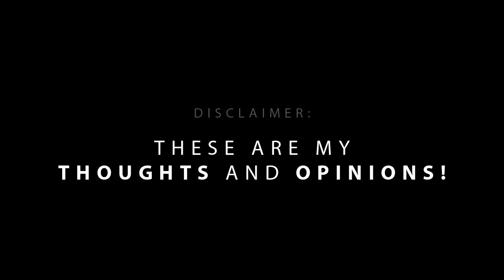The FATE of The Master Sword in Breath of The Wild 2 (Zelda Theory)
What will happen to the Blade of Evils Bane in the Sequel?

Legend of Zelda Theory Mystery Explained Secrets Lore TLOZ LOZ Zeldatuber HG MaskedNintendoBandit Zeltik Hyrule Gamer Sequel Analysis Botw Botw2 Breath of The Wild